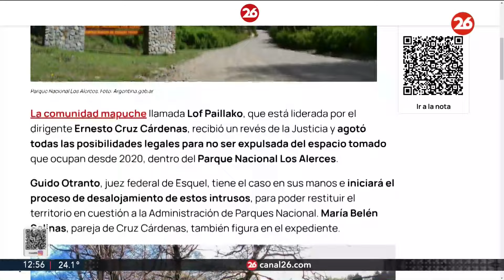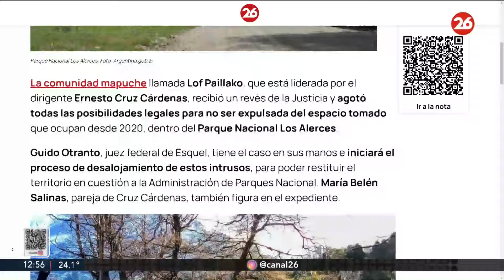Toma mapuche en Chubut: un fallo judicial los deja al borde del desalojo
👉 El territorio tomado por un grupo de mapuches en 2020, dentro del Parque Nacional Los Alerces, podría ser liberado tras un nuevo fallo judicial.